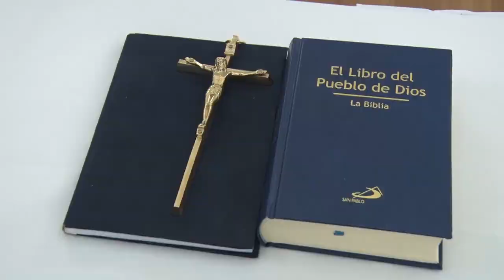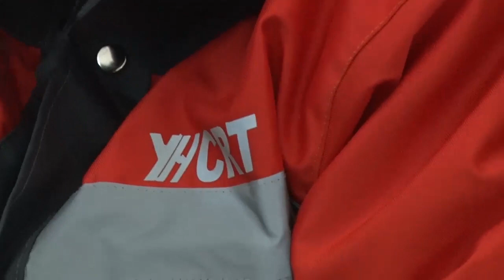Alicia puso en funciones al Ministro de Trabajo Teodoro Camino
La Gobernadora de Santa Cruz, Alicia Kirchner, encabezó el acto y tomó juramento al nuevo Ministro de Trabajo, Empleo y Seguridad Social, Teodoro Segundo Camino, en el Salón Blanco de Casa Gobierno. La cartera recientemente creada, tendrá como competencias, bregar por la protección del trabajo y la política laboral; determinar los objetivos y políticas públicas en materia laboral, como así también ejecutar programas y proyectos del área de su competencia. Hubo gran participación de representantes gremiales y trabajadores de toda la provincia. “Custodiemos nuestras fuentes de trabajo y sigamos creándolas, para que entre todos podamos sacar a Santa Cruz adelante”, enfatizó la mandataria.

Alicia Kirchner estuvo acompañada por el vicegobernador, Pablo González; la Ministra Secretaria General de la Gobernación, Claudia Martínez;   el Ministro de Gobierno, Fernando Basanta; el Ministro de Economía, Finanzas e Infraestructura, Ignacio Perincioli; la Ministra de Desarrollo Social, Paola Vessvessian; la Ministra de Salud y Ambiente, Rocío García; el Ministro de la Producción, Comercio e Industria, Leonardo Álvarez; la presidenta del Consejo Provincial de Educación, María Cecilia Velázquez; funcionarios de distintos entes y niveles del Gobierno Provincial, entre otros.

Mediante la Ley Nº 3601, recientemente sancionada por la Honorable Cámara de Diputados de Santa Cruz, se aprobó la modificación del Artículo 1 de la Ley Nº 3480. Es así que por intermedio de dicha ley, se elevó a la jerarquía de Ministerio a la Secretaría de Estado de Trabajo y Seguridad Social. En ese marco, se concretó esta tarde, el acto de jura del nuevo y primer Ministro de Trabajo, Empleo y Seguridad Social, Teodoro Segundo Camino, quien a partir de ahora forma parte del gabinete que acompaña a la Alicia Kirchner. También, se hizo entrega de los decretos de designación de la Secretaria de Estado de Empleo y Relaciones Laborales, Jessica Montiel, y de la Subsecretaria de Coordinación Técnica y Administrativa, Lidia Érica Lamanuzzi.

En primera instancia, la Gobernadora agradeció a quienes aportaron con sus convicciones y contracción al trabajo. En ese sentido, enfatizó: “En estos momentos en los que se está debatiendo acerca del Fondo Monetario Internacional,  poder hablar de trabajo es absolutamente imperioso”. Asimismo, agregó que no cree en la especulación financiera ni que se pueda llegar al equilibrio fiscal aumentando el desempleo, sino todo lo contrario: “El camino del equilibrio lo podemos lograr con más trabajo”.

En otra parte de su alocución, la Gobernadora de Santa Cruz, destacó las virtudes del trabajo, al señalar que es el mejor organizador, ya que permite la inclusión social. “El trabajo derrama en cada localidad de manera directa o indirecta al movimiento de esa comunidad, generando riqueza”, expresó.

Por otra parte, Alicia hizo referencia al apoyo que tiene por parte de los trabajadores y puntualizó que más allá de las diferencias que se pudieran tener, se van encontrando los caminos para mantener los empleos que se han generado.  En ese contexto, expresó que después de 17 años se han duplicado los puestos de trabajo en el sector pesquero y remarcó que de ahora en más el desafío no solamente va a ser custodiar loa derechos de los trabajadores sino generar nuevos empleos.

Alicia instó a trabajar de manera ensamblada desde los distintos sectores de la provincia. “Cada uno desde su lugar va a tener que ayudar a generar más puestos de trabajo y  fundamentalmente poner todas las capacidades y las posibilidades para que los trabajadores sean de Santa Cruz.  Quiero que el cien por ciento sea de la provincia”. “Custodiemos nuestras fuentes de trabajo y sigamos creándolas, para que entre todos podamos sacar a Santa Cruz adelante”, finalizó.